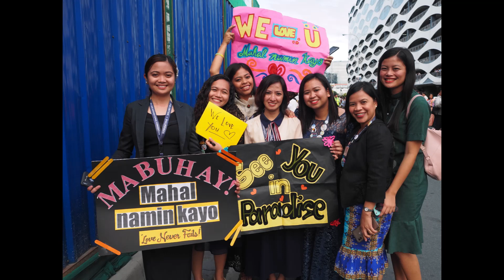Ang Pag-ibig Ay Hindi Nabibigo - FSG1 & Congregation